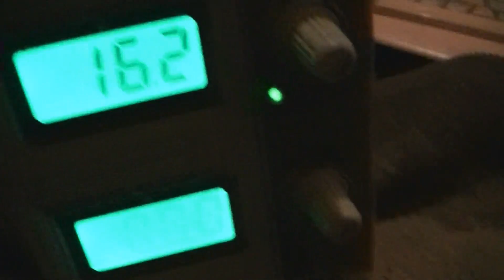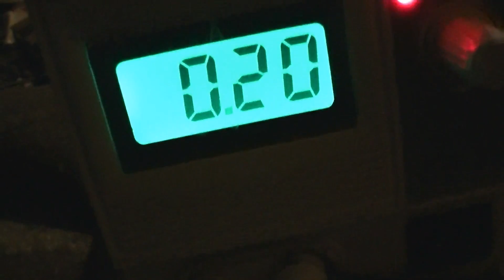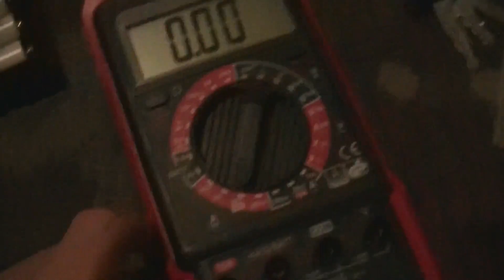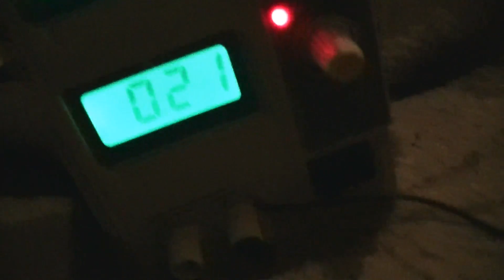200 milli Ampere rein 5 Ampere raus Schaltregler - eflose #602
Schaltregler leicht umgebaut noch auf regelbar von 0-15 Volt so dass ich damit auch Nickel Akkus und Blei Akkus laden kann. Schaltplan dazu ist hier:
ich habe den 1K Widerstand der vom Spannungsausgang zum tl494 Chip geht noch einen 470 Ohm Widerstand auf Masse hinzugefügt dass daraus ein Spannungsteiler entsteht so dass nur noch ein Drittel der Ausgangsspannung am tl494 Pin abfällt dadurch wird das Ganze von vorher 0-5 Volt jetzt regelbar auf 0-15 Volt. Um die Funkstörungen zu reduzieren habe ich parallel zur Diode noch einen 10 nF Kondensator geschaltet da die Diode die meisten Funkstörungen erzeugt, durch den 10 nF Kondensator arbeitet die Schaltung auch stabiler und schwingt nicht mehr hörbar.